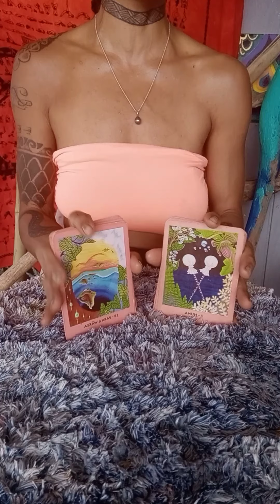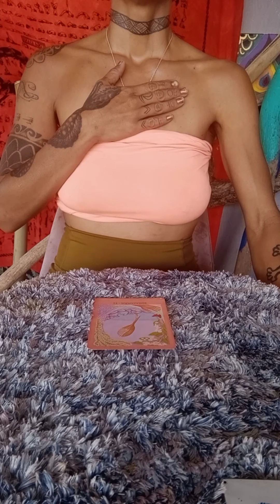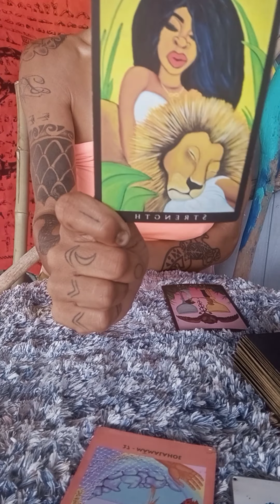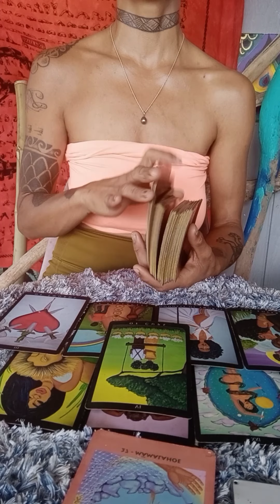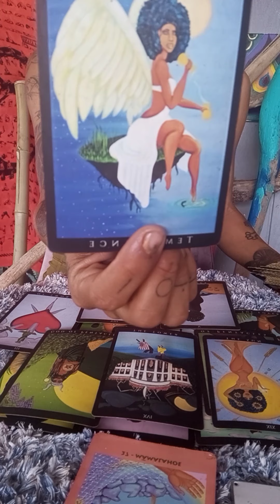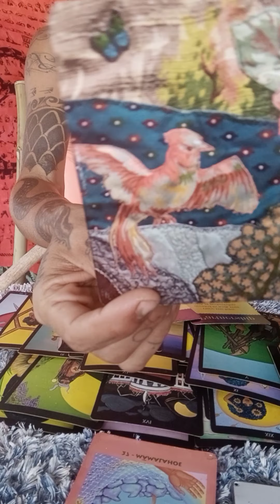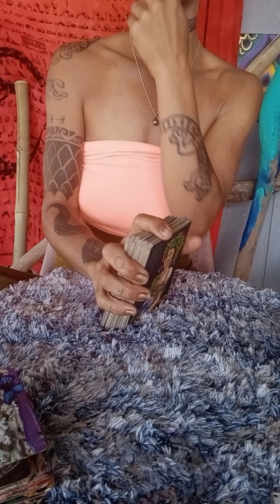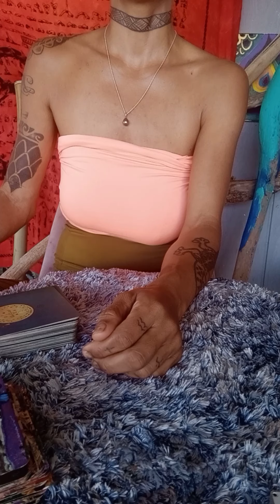New moon in Scorpio ♏ 411